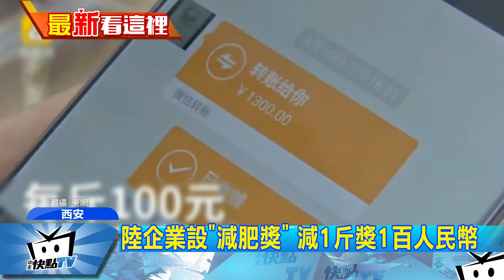20170512中天新聞 陸企業設「減肥獎」 減1斤獎1百人民幣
不少上班族，長期坐在辦公室內，都容易肥胖長肉，而在西安就有一名老闆，發放「減肥獎金」，只要減重1斤，就給出100塊人民幣，有員工因此立志減重，兩個月瘦了20斤，大約10公斤，獲得台幣1萬塊的獎金，只是當初設立「減肥獎金」的老闆，卻有點尷尬了，因為他本來也想跟員工一塊減重，卻沒想到，自己非但沒變瘦，荷包卻是縮水不少。